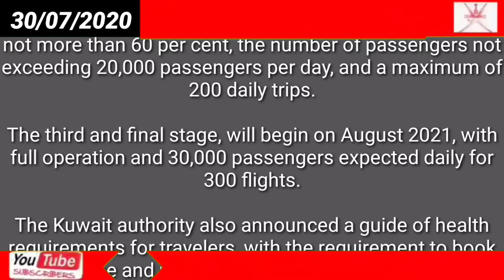World GCC Kuwait to resume commercial flight operations from August 1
World

GCC

Kuwait to resume commercial flight operations from August 1